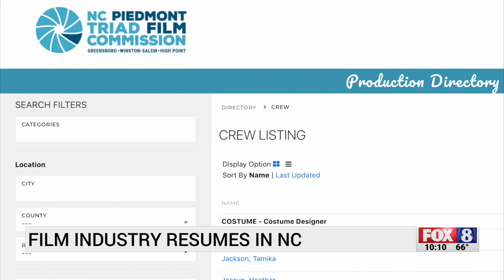Film industry resumes in NC